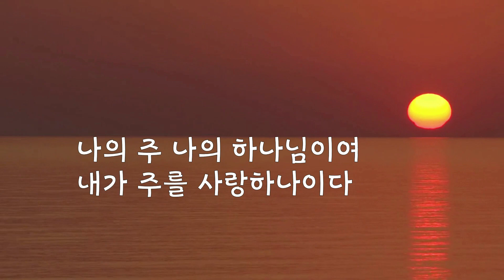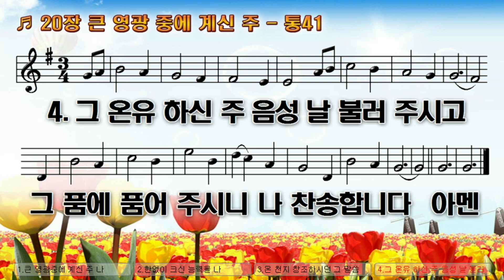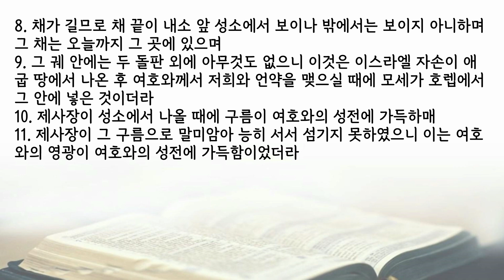새벽기도회 230920 (왕상 8:1-11)